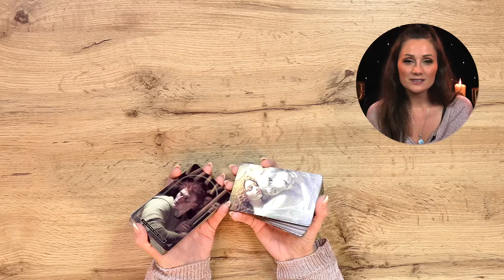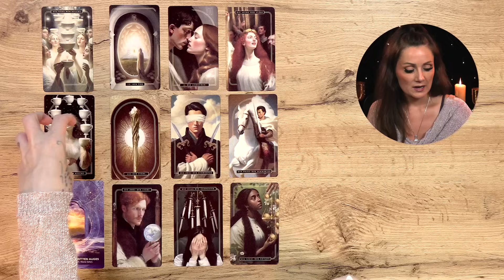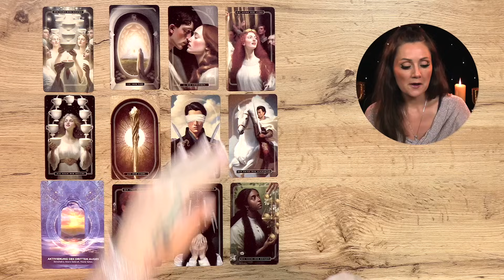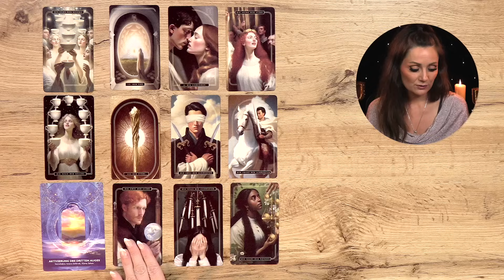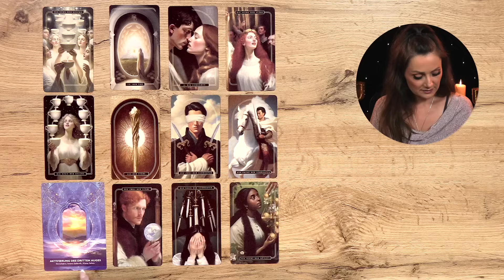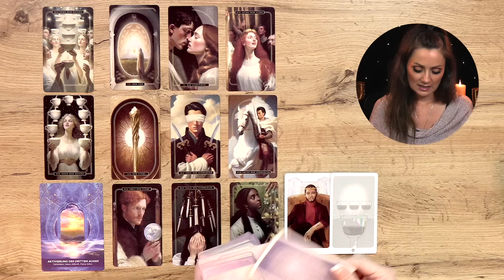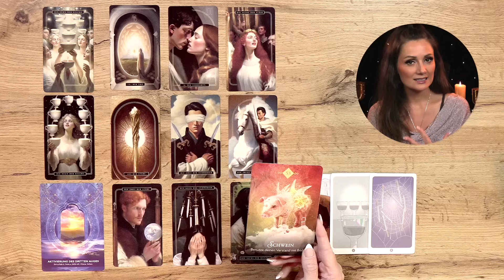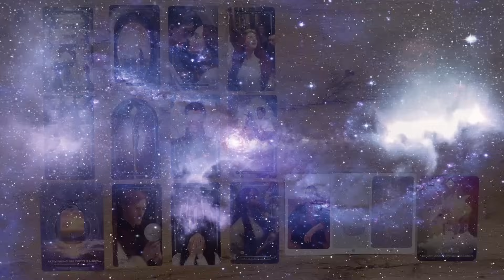Mach dich bereit zu empfangen! Mittwochs Energie Update Tarot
Weitere Decks:
Anja Plattner Kraft für deine Seele Orakel
Wildwood Tarot
Golden Art Nouveau